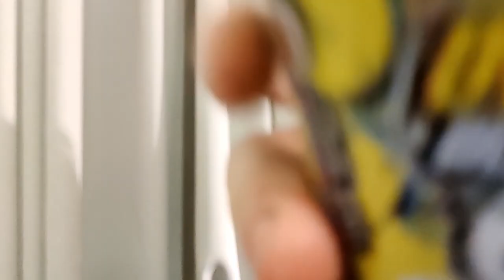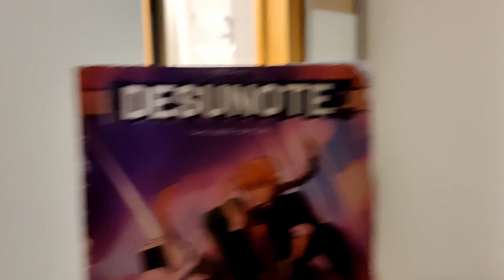DESUCON FROSTBITE 2023 VLOG